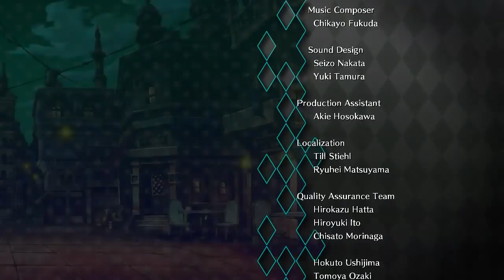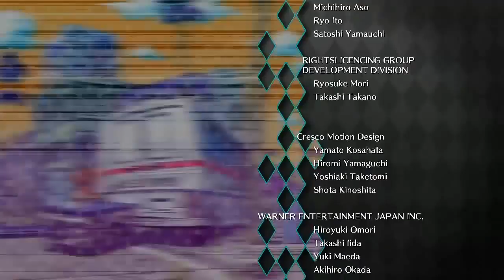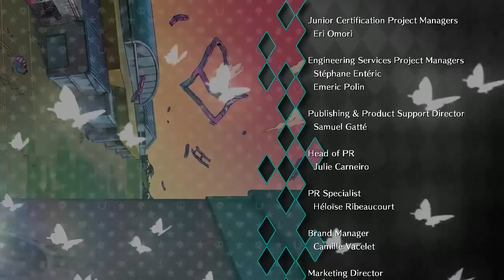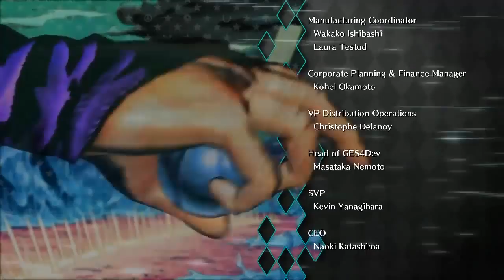JoJo's Bizarre Adventure: All Star Battle playthrough [Part 8: JoJolion] *FINALE*